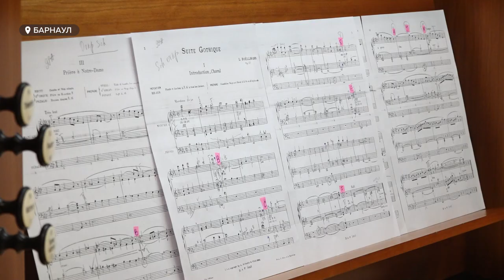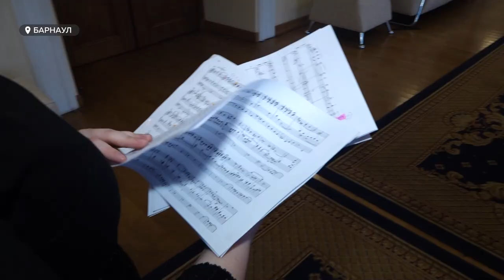Органистка из Барнаула рассказала о тонкостях профессии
Приехала в пандемию и осталась. Уже больше трех лет органистка Екатерина Цветкова живет в Барнауле и работает в краевой филармонии. Перед концертами волнуется и всегда ощущает радость, когда музыка находит отклик у зрителей. Накануне 8 марта наша съемочная группа пообщалась с Екатериной. О том, как случились ее отношения с органом, любимых произведениях, кумирах  и поклонниках, а также  самом приятном подарке на 8 марта — смотрите в нашем сюжете.